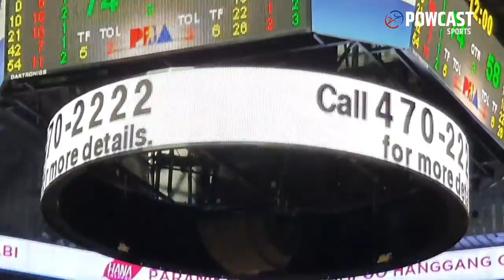Jeron Teng | What a Buzzer Beater, May Kasama Pang Foul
Alaska Jeron Teng Buzzer Beater at the end of 3rd quarter. Alaska is leading against NLEX Road Warriors.

Powcast Sports is a Digital Sports Media Organization. We are an accredited media partner for local and international Basketball, Boxing, MMA and, other sports events in the Philippines.  Our favorite topics include PBA, NBA, Manny Pacquiao, One Championship, URCC, Barangay Ginebra, Los Angeles Lakers, LeBron James and more.

We create and produce sports videos, sports podcast, interviews and other sports shows.

We love creating videos, engaging with fans,  and talking about sports!

We are changing the game!